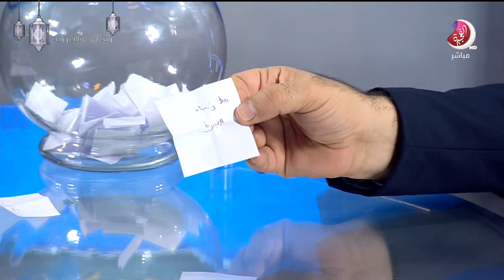برنامج للتسامح وطن - 18 رمضان 2019 - تلفزيون الفجيرة